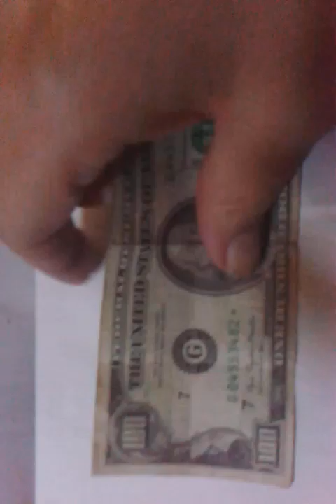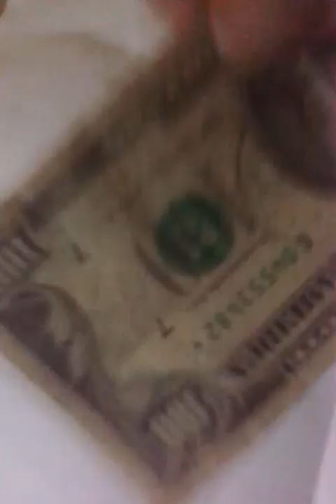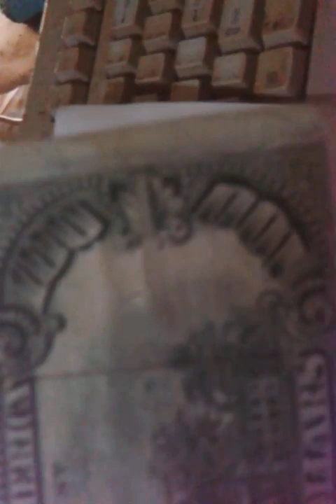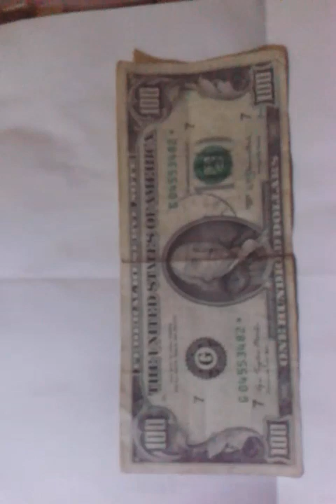Old School $100 bill with interesting history.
I don't even recall where I picked this bill up but it has some interesting markings and wear.